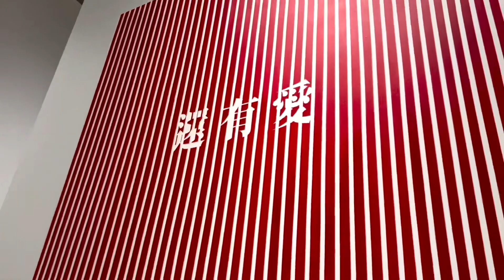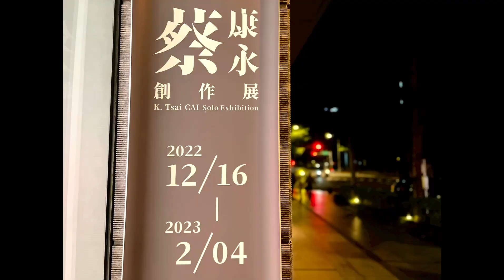《我一直替你好好收著》 蔡康永創作展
Always for You—K. Tsai CAI Solo Exhibition at 白石畫廊